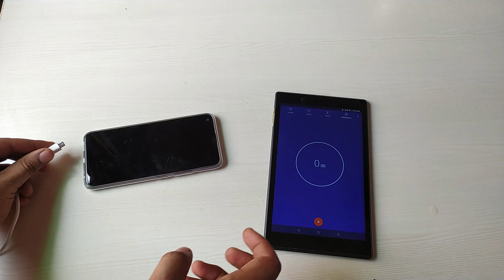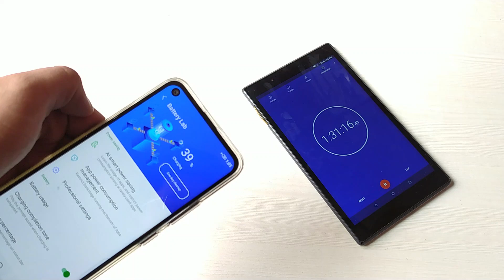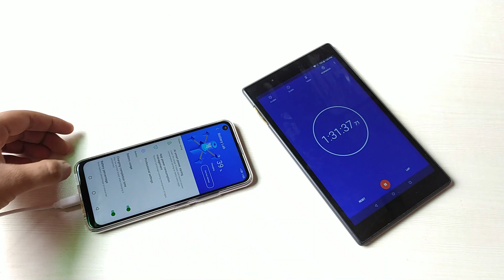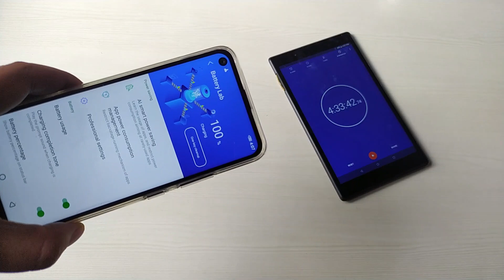Infinix Hot 9 Full From 0% to 100% Charging Time Test in Hindi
Hello Dosto,
Aaj mene is video me charging time test kiya infinix hot 9 smartphone ka hindi me. infinix hot 9 smartphone aata hai ek 10W ke charger ke sath me.

Infinix has launched the Infinix Hot 9 and Infinix Hot 9 Pro smartphones in India, These devices will be available on Flipkart at an introductory price of INR 8999 and INR 9999, respectively.

My Tripod :
My coller Mic :
Tripod for beginners :

Music Credits.